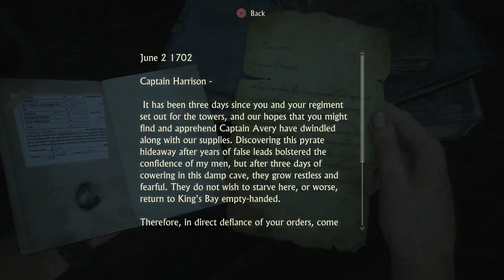UNCHARTED 4 THIEF END-WALKTHROUGH-GAMEPLAY-PART 17 ( TWELVE TOWERS)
Uncharted 4 is action adventure third person shooter game .Developed by Naughty-Dog and published by Sony Interactive Entertainment for playstation 4.It's the sequel to uncharted 3 ( Drake's Deception) is the fourth and final instalment in series.
My gameplay is on crushing difficulty these no tag enemies on this
setting A.I alot more aggressive too and  Would flank you down in pair's classic uncharted setting. No voice-over no editing just pure
gameplay. .Enjoy watching/Rating/Commenting the video. Have a nice day

Mission Description: chapter 10 ( Twelve Towers )
Nathan and his brother Sam escape Nadine mercenary in scotland
But there journey for the treasure goes on.Take's the brothers to
Madagascar ( kings bay) where Henry-Avery had hided the treasure. Again Nadine and Rafe are still chasing Nathan and Sam.